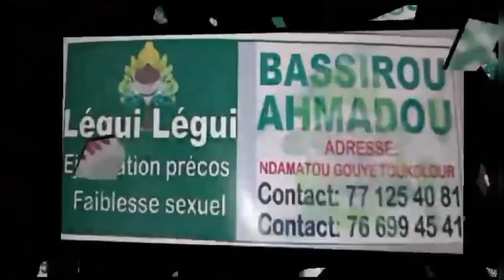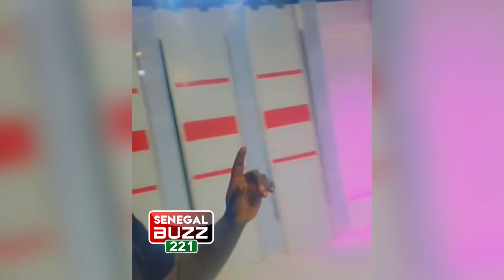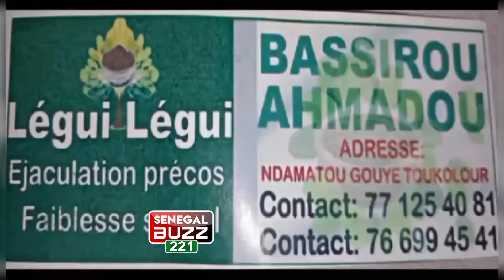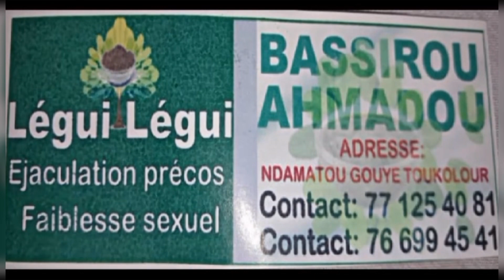Enfin! Viviane répond à kouthia et Amina Potté…« mane kéne mounoul si mane dare….